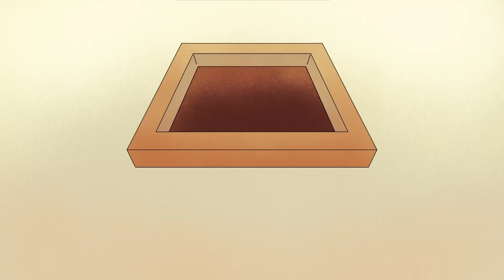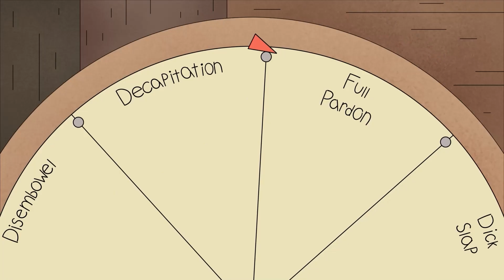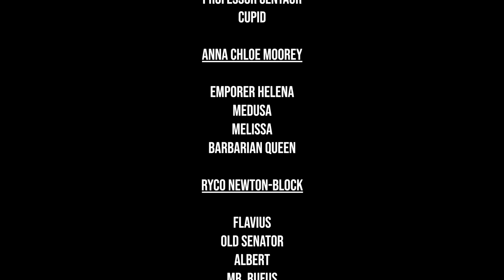Roads To Rome: Ep 2 "Fur The Emperor"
◼︎ Roads To Rome - Episode 2 - "Fur The Emperor" ◼︎

A verbal slight from Helena's rivals results in Cornelius and Professor venturing to the treacherous north lands in pursuit of the world's last remaining Yeti. Cupid botches a love hit in spectacular fashion.

Created By:
Joe Powell & Ryco Newton-Block

Animation, Storyboarding, Editing, and Illustration By:
Benjamin Leffler

Written & Produced By:
Joe Powell, Ryco Newton-Block, and Benjamin Leffler

Sound Design:
Madeline Ratnavale & Shaw Rayment

◼︎ Voice Cast ◼︎

Joe Powell:
Professor Centaur, Cupid

Anna Chloe Moorey:
Emperor Helena, Medusa, Melissa, Barbarian Queen

Ryco Newton-Block:
Flavius, Old Senator, Albert, Mr. Rufus, Senator Armstrong

Sam Shown:
Cornelius, Good Amadeus, Town Cryer, Michael

Emily Jackson:
Priscila Amadeus
Barbarian Warrior 1
Roman Woman

Naughty language warning! Not meant for kiddos.